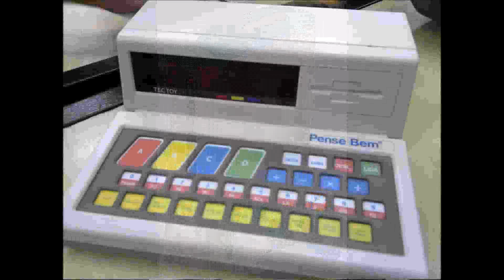Adventure - Atari (1980)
No programa de hoje apresentamos o primeiro jogo de fantasia, Adventure. Espero que gostem!